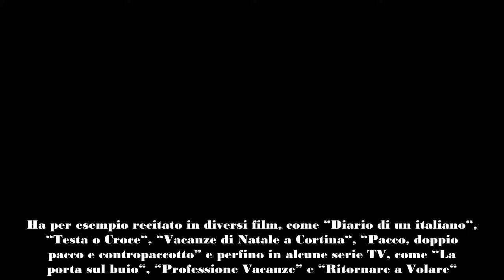Mara Venier, beccata così con il suo grande amore e non è il marito Il commento “mamma mia senz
Mara Venier è stata beccata con il suo grande amore, che però non è suo marito Nicola. Ecco si chi si tratta.
Mara Venier è uno stimato volto televisivo che da anni è presente nel mondo dello schermo italiano, sia nelle vesti di conduttrice che di attrice. Oggi la conosciamo principalmente per essere il volto di “Domenica In“, ma la sua carriera non si limita alla condizione del programma.